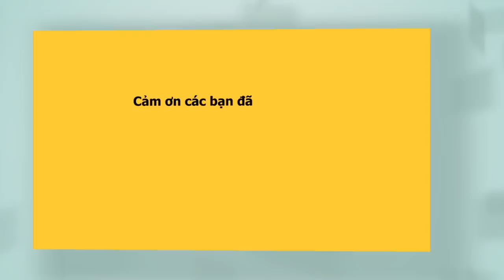PHI THANH VÂN lậu ngã ngửa khi bị khán giả từ chối hôn tới 2 lần "bẽ bàng" quá nỗi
PHI THANH VÂN ngã ngửa ngơ ngác khi bị khán giả từ chối hôn tới 2 lần "bẽ bàng" quá nỗi.

Đoàn LÔ TÔ SÀI GÒN TÂN THỜI của bà bầu lô tô Lộ Lộ diễn tại địa chỉ Sân Khấu C30 (HÒA BÌNH) 141 Bắc Hải, Phường 15, Quận 10, Thành phố Hồ Chí Minh.

Thời gian diễn từ tối thứ 6 đến tối chủ nhật hàng tuần.